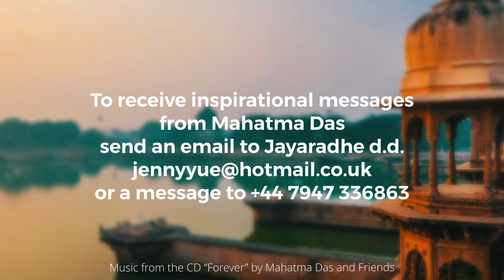Why Those Better Than Us Make Us Feel Less by Mahatma Das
Why Those Better Than Us Make Us Feel Less